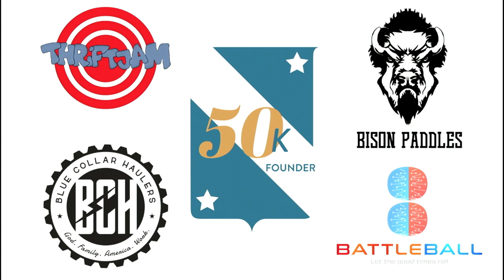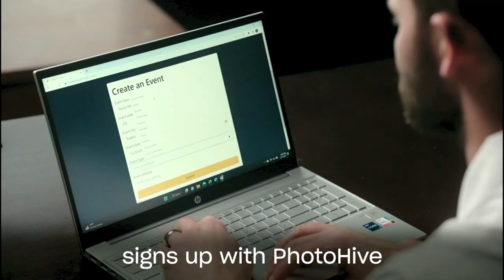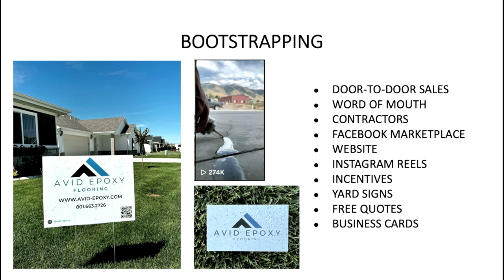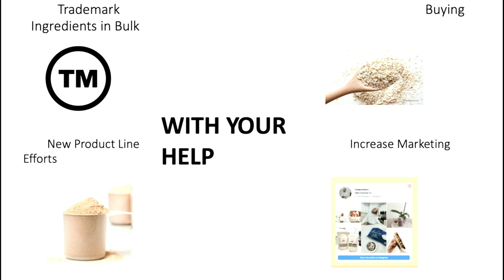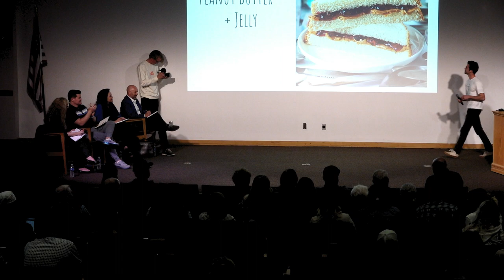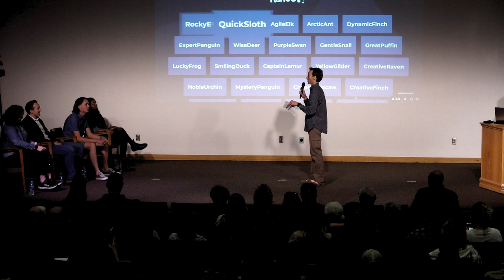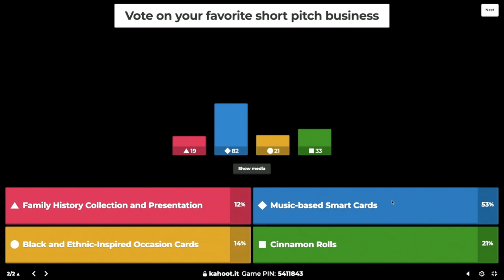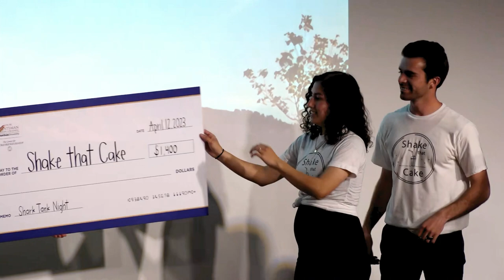Entrepreneur Leadership Series: Shark Tank Night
Shark Tank Night will host several successful entrepreneurs (A.J. Rounds, Amy Rees Anderson, Chalon Keller, James Davenport) to judge a few of our students and their pitch to win start-up money to grow their business.